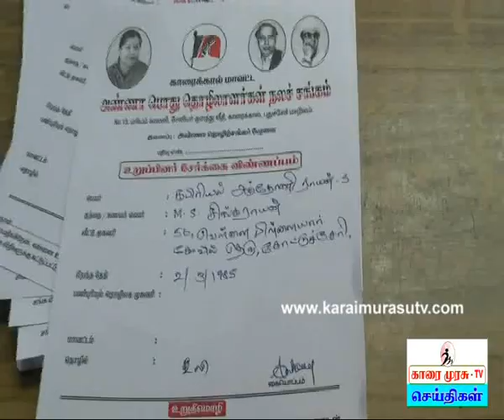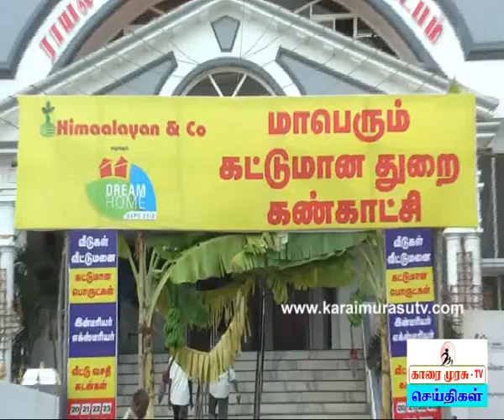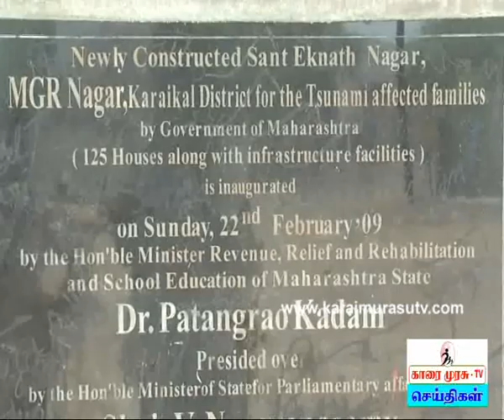karaimurasu online TV update on 27/04/2012